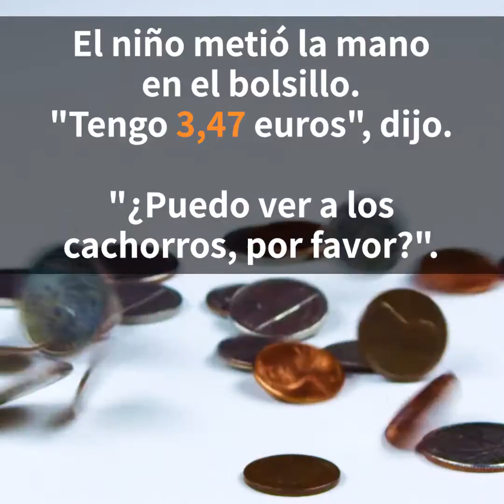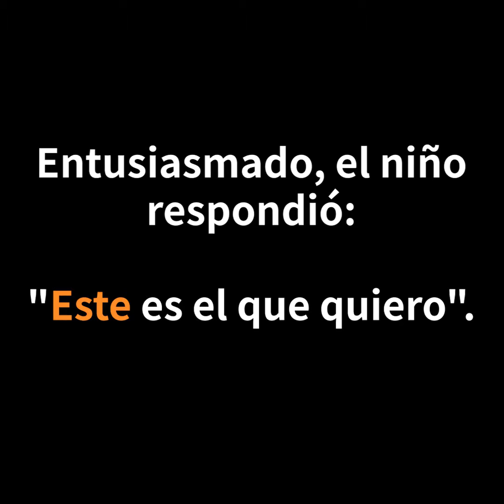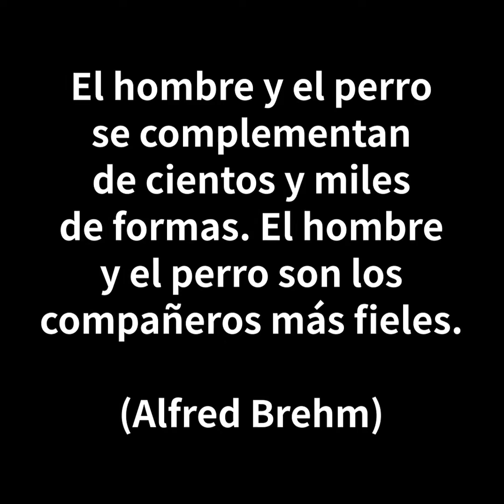Niño y perro descubren que tienen algo en común que los unirá por siempre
Un niño se acerca a una tienda de mascotas para comprar un cachorro, pero no cualquiera. El suyo debe tener una característica muy especial. Este niño quiere tener un perro único para demostrarnos que todos somos iguales. ¡No te pierdas la reacción del encargado de la tienda!